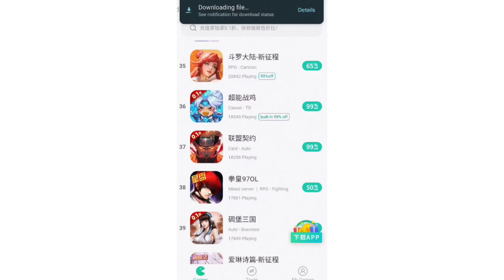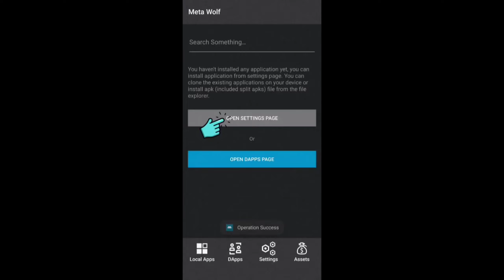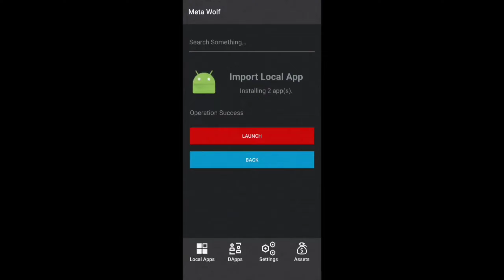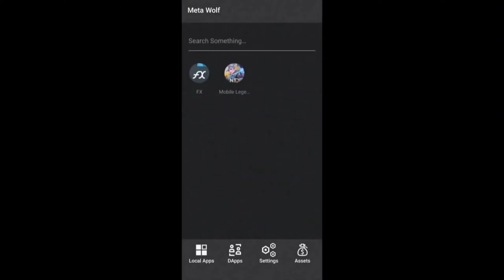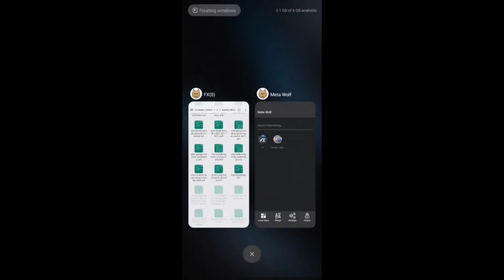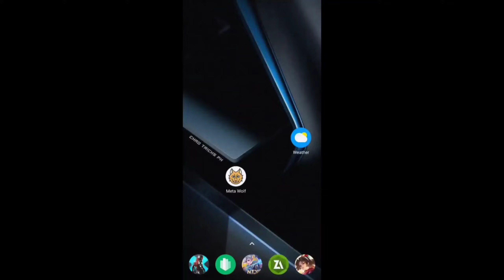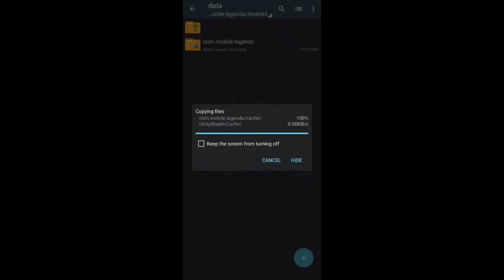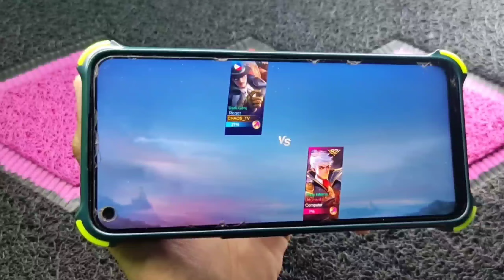NEW* HOW TO ENABLE 120 ULTRA REFRESH RATE IN MOBILE LEGENDS | LIFETIME UNLOCK | GRABI ANG SMOOTH